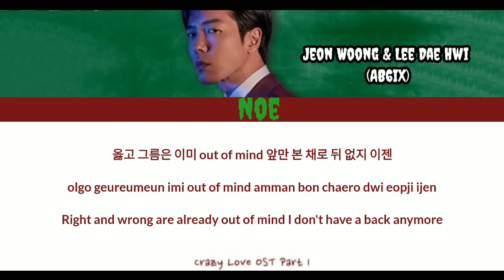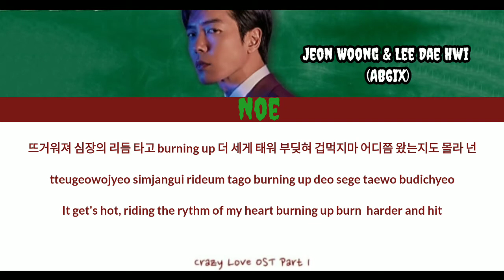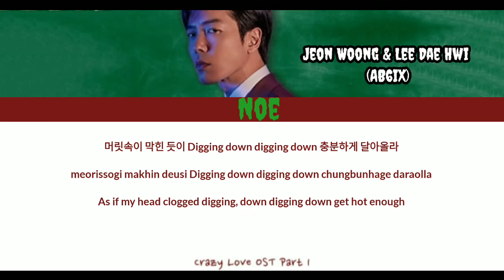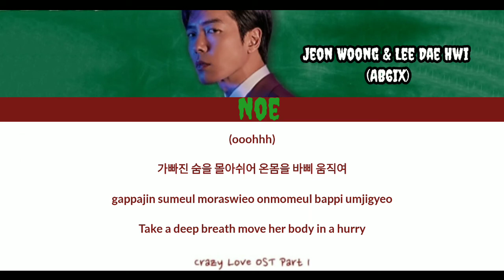Jeon Woong & Lee Dae Hwi (AB6IX) - I'm Crazy (Crazy Love OST Part 1)[OST] 크레이지 러브 OST Part.1 | Noe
I really love the movie and this song that's why I made this lyrics for everyone !

Lyrics by : Noe (Me)

[ I'm Crazy ]

Artist: 전웅 (AB6IX) & 이대휘 (AB6IX)
Genre: Drama OST
Album: I'm Crazy (Crazy Love OST Part 1)크레이지 러브 ost part 1
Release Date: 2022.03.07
Lyrics by 김호경
Composed by 1601
Arranged by 1601